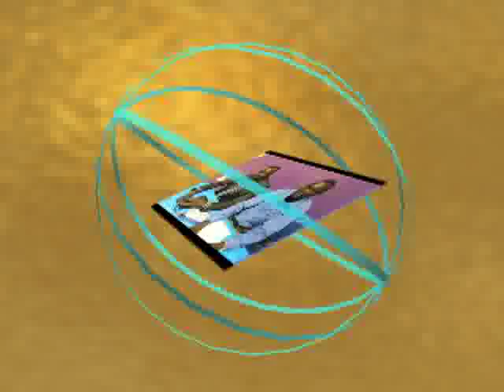Duol Community Association Fundraising 2013 Part 1